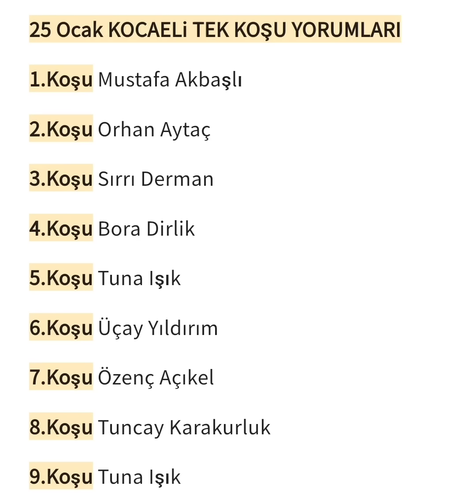25 Ocak Kocaeli Koşu Yorumları 9 Koşu 9 Yorumcu